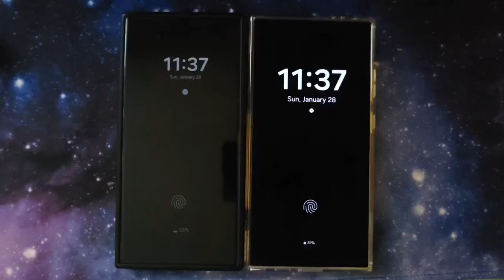One UI 6 vs One UI 6.1: Always On Display Auto brightness behavior 😮